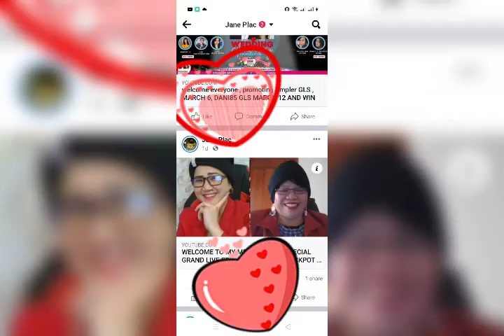Advance Happy Mother's Day MommyC, Ms. Jho and to all other Host in YT called Mama,Mommy, Inay